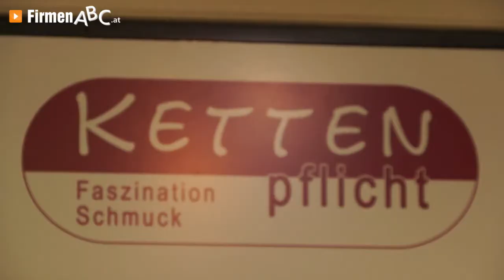Schmuckgeschäft Kettenpflicht in Kapfenberg - Modeschmuck, Uhren, Schmuck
Zu Schmuckgeschäft Kettenpflicht aus Kapfenberg finden Sie ein ausführliches Porträt

Heute schon die Ketten angelegt? In Verena Klinkans coolem Modeschmuck-Geschäft »Kettenpflicht« bekommen Sie alles, was das Lifestyle-Herz begehrt!

Im neu designten Schmuckgeschäft, praktisch gelegen im Euromarkt Kapfenberg, erwarten Sie glitzernde und funkelnde Preziosen namhafter Marken wie Nomination, ice watch oder Leonardo. Neben Ketten, Ringen, Colliers und Ohrringen werden beid em Juwelier auch noble Uhren angeboten.

Sie glauben an himmlische Beschützer? Die neuen, wunderschönen Engelsrufer sorgen dafür, dass Ihr Schutzengel Schritt halten kann — in neun Farben erhältlich, zieren sie Ihr Dekolleté ungemein!

Das »Team Kettenpflicht« glänzt nicht nur durch Engagement und Liebe zum Beruf, auch zahlreiche Serviceleistungen lassen Kundinnen und Kunden gerne wiederkommen: Ob schmerzfreies Ohrlochstechen oder kleinere Reparaturen — das Kapfenberger Schmuckgeschäft ist ein wahrer Geheimtipp!

Weitere Informationen zum Juwelier in Kapfenberg und dem Angebot an Uhren und Modeschmuck des Schmuckgeschäftes finden Sie im Internet

Unternehmensgründung:
Der Betrieb wurde im September 2007 gegründet.

Mitarbeiterzahl:
Im Unternehmen sind 3 MitarbeiterInnen tätig.

Kundeneinzugsgebiet:
Die überwiegende Anzahl der KundInnen kommt aus den Bezirken Bruck und Mürzzuschlag.

Leistungen, Produkte und/oder Spezialisierung:
Der neu designte Shop hat sich auf Lifestyle-Schmuck spezialisiert. Hier finden Sie u.a. folgende Marken:
- Nomination
- ice watch
- Engelsrufer
- Coeur de Lion
- Leonardo
- Esprit
- Quoins

Erfolgsfaktoren:
Die Liebe zum Beruf, persönliches Engagement und ein vielfältiges Sortiment prägen den Erfolg des Unternehmens.

Erwähnenswertes:
Das Motto lautet: Faszination Schmuck.

Zahlungsarten:
- Bargeld
- Bankomatkarte
- Kreditkarte

Öffnungszeiten:
Montag und Freitag: von 9:00 bis 18:00 Uhr